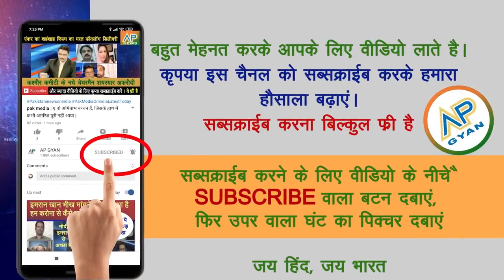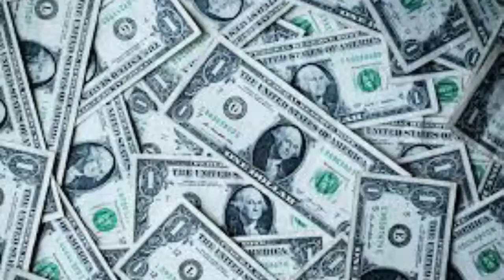pak media crying over paki maulvi cheen ki ladki ke saath blames india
NRC  ,
COVID19,
CoronaVirus ,
Rafale ,